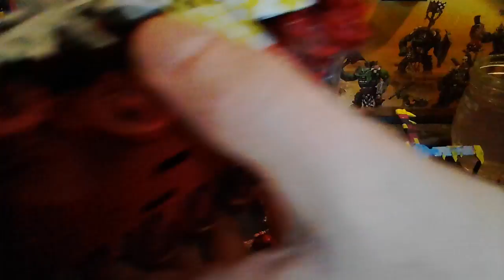The creaking chair: Mostly my hands while attempt a checker pattern.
I paint the checker pattern on my battle wagon.